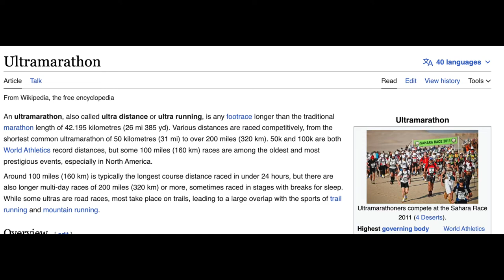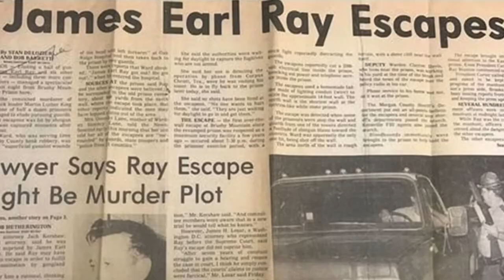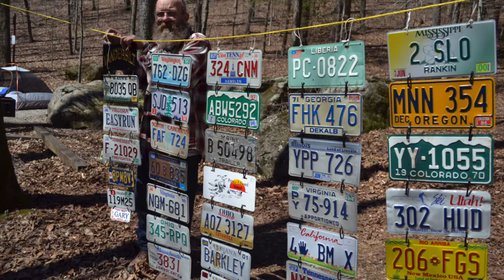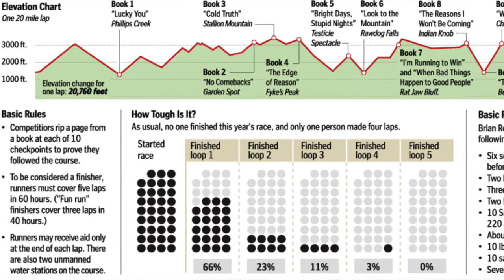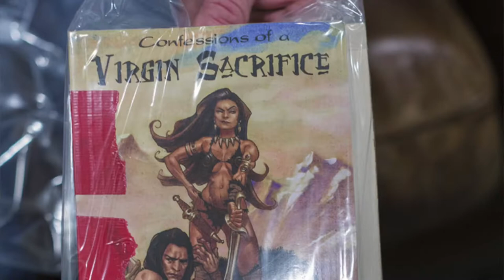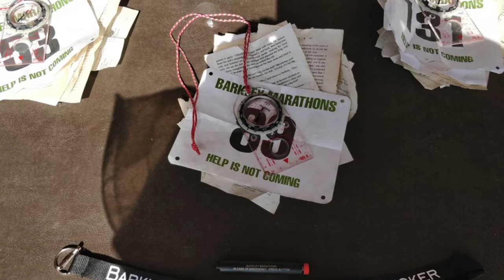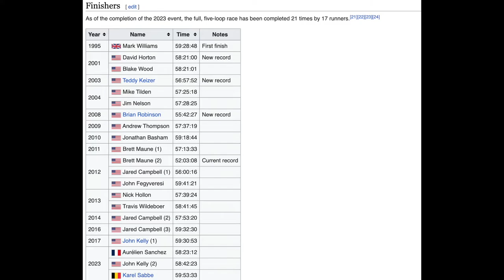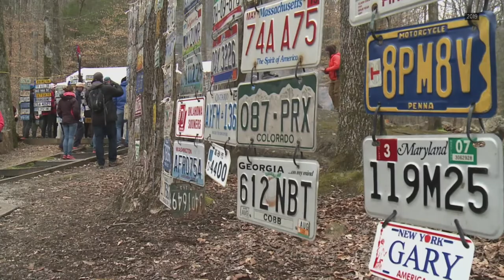THE MOST INTENSE MARATHON EVER: THE BARKLEY MARATHONS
Hi Y'all!
In this video we will be discussing the Barkley Marathons. These marathons are amazing and sadistic at the same time.